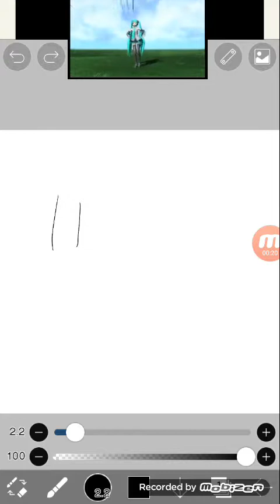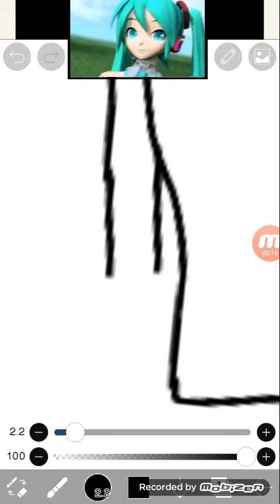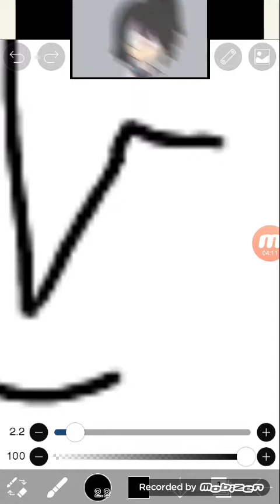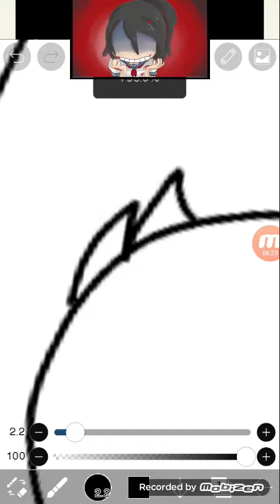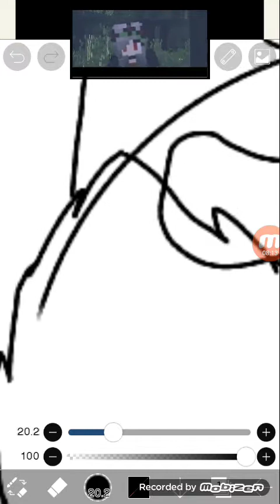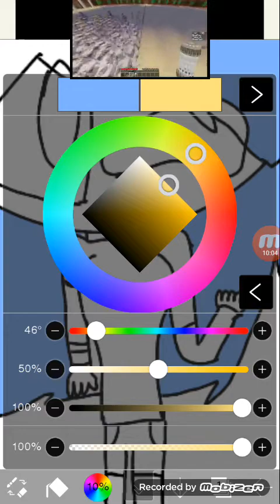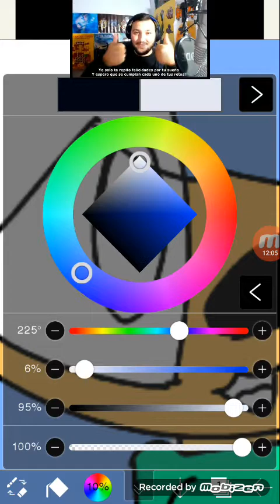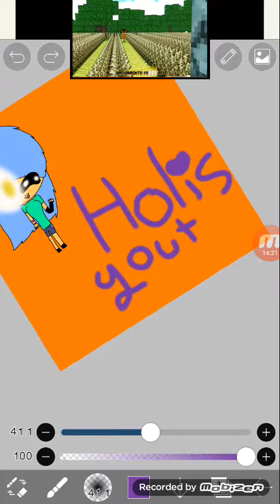Primer video espero que les guste :3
Holis bienvenido o biemvenida a mi canal :3 TU CANAL PARA SER FELIZ :D